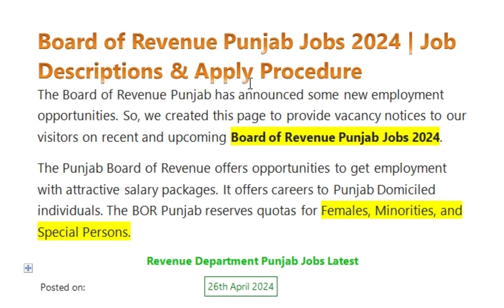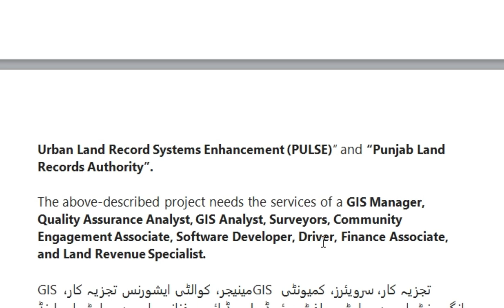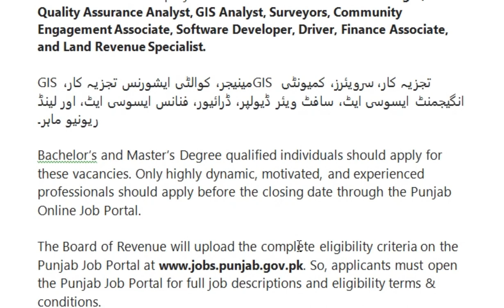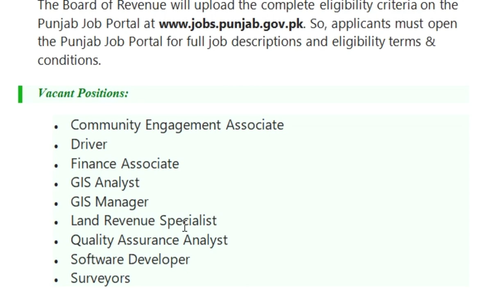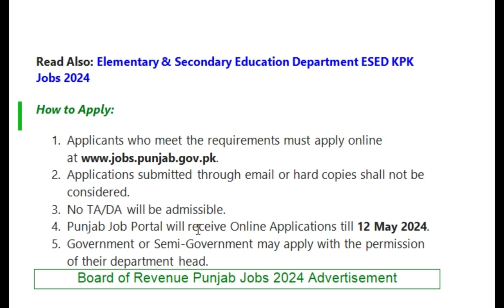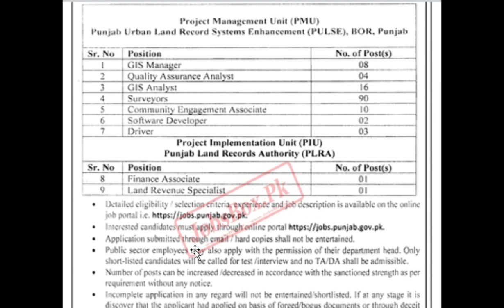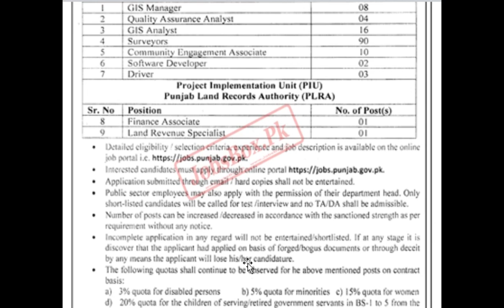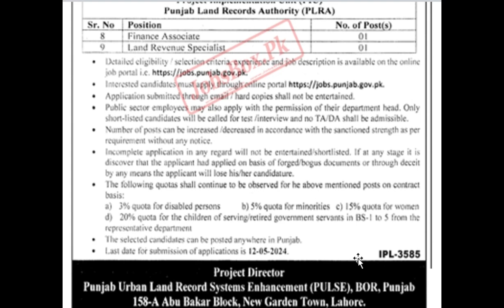Board of Revenue Punjab Jobs 2024 | Copyright Free | Job-feed.com | jobs & study information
Board of Revenue Punjab Jobs 2024
Copyright Free
Pakistan Jobs
New Jobs
Up-to-date jobs
Govt Jobs
Board of Revenue Punjab Jobs 2024 | Job Descriptions & Apply ProcedureThe Board of Revenue Punjab has announced some new employment opportunities. So, we created this page to provide vacancy notices to our visitors on recent and upcoming Board of Revenue Punjab Jobs 2024.

The Punjab Board of Revenue offers opportunities to get employment with attractive salary packages. It offers careers to Punjab Domiciled individuals. The BOR Punjab reserves quotas for Females, Minorities, and Special Persons.

Revenue Department Punjab Jobs Latest
 Posted on: 26th April 2024
 Location: Punjab
 Education: Bachelor, Master
 Last Date: 12/05/2024
 Vacancies: 135
 Company: Revenue Department Punjab
 Address: Punjab Urban Land Record System Enhancement (PULSE), BOR, Punjab 158-A Abu Bakar Block, New Garden Town, Lahore
contains two advertisements regarding Punjab Revenue Department Jobs 2024. These vacancies are announced in the BOR Projects Implementation Units of projects titled “Punjab Urban Land Record Systems Enhancement (PULSE)” and “Punjab Land Records Authority”.

The above-described project needs the services of a GIS Manager, Quality Assurance Analyst, GIS Analyst, Surveyors, Community Engagement Associate, Software Developer, Driver, Finance Associate, and Land Revenue Specialist.

Bachelor’s and Master’s Degree qualified individuals should apply for these vacancies. Only highly dynamic, motivated, and experienced professionals should apply before the closing date through the Punjab Online Job Portal.

The Board of Revenue will upload the complete eligibility criteria on the Punjab Job Portal So, applicants must open the Punjab Job Portal for full job descriptions and eligibility terms & conditions.

Vacant Positions:
Community Engagement Associate
Driver
Finance Associate
GIS Analyst
GIS Manager
Land Revenue Specialist
Quality Assurance Analyst
Software Developer
Surveyors
Read Also: Elementary & Secondary Education Department ESED KPK Jobs 2024

Applications submitted through email or hard copies shall not be considered.
No TA/DA will be admissible.
Punjab Job Portal will receive Online Applications till 12 May 2024.
Government or Semi-Government may apply with the permission of their department head.
Board of Revenue Punjab Jobs 2024 Advertisement